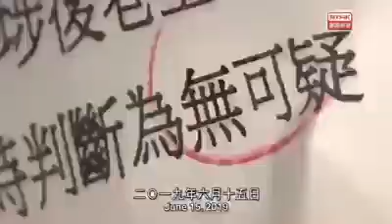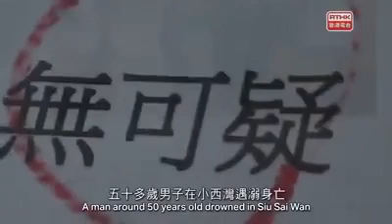Shock Report in RTHK’s news programme Headliner: Episode on police’s daily duties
Official Youtube Channel by BeWaterHK/Guardians of Hong Kong

From first hand sightings, commentaries to parodies, our Youtube channel explains and reflects the current situation of Hong Kong.

Funny, educational, and informative, all our videos are in English or with English subtitles.